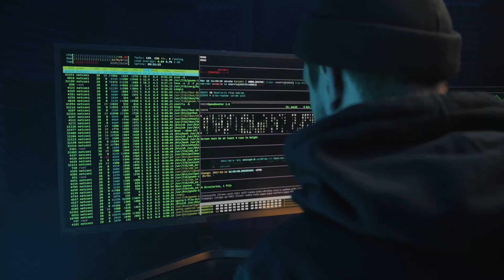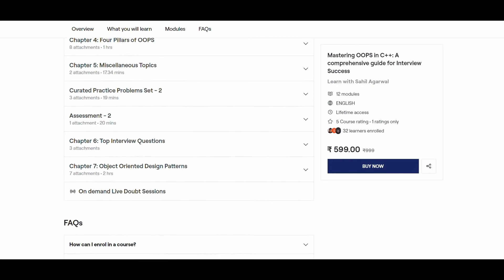What do PROUDCT & SERVICE Based Companies actually ask in INTERNSHIPS & PLACEMENTS ?💻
If you like the content, and feel like that it will benefit you, do enroll🤙

In this video, I have told you each and every thing which a service based or a product based company asks. I have gone through the whole selection process starting from resume shortlisting till the HR round, telling you what each round focuses on. After watching this video, you will know what to study in order to crack any service/product based company in India.🤙

🌟Timestamps!🌟
00:00 - Intro
01:32 - Product Based Companies
04:00 - My OOPS course
05:31 - Service Based Companies
08:09 - Outro

🌟tags🌟
how to crack placement
how to crack placement in 3 months
how to crack placement in 1 month
how to crack placement interview
how to crack placement 6 months
how to crack placement in cse
how to crack placement for 2 months
how to crack campus placement interview
how to crack microsoft placement
how to crack campus placement aptitude test
how to crack college placement interview
how to get placement in engineering college
how to get placement off campus
how to get placement in google
how to get placement from tier 3 college
how to get placement in microsoft
how to get placement in 4 months
how to get placement in 3 months
how to get placement in 3rd year
how to get placement ready in 6 months
how to get placement in college
how to get placement ready in 3 months
90 days placement roadmap
3 months placement roadmap
6 months placement roadmap
2 months placement roadmap
dsa roadmap
dsa roadmap 2024
dsa roadmap for interview
dsa roadmap english
dsa roadmap c++
dsa roadmap java
How to get a placement in software company
how to crack internship
how to crack internship in 3 months
how to crack internship in 1 month
how to crack internship interview
how to crack internship in 6 months
how to crack internship in cse
how to crack internship for 2 months
how to crack campus internship interview
how to crack microsoft internship
how to crack campus internship aptitude test
how to crack college internship interview
how to get internship in engineering college
how to get internship off campus
how to get internship in google
how to get internship from tier 3 college
how to get internship in microsoft
how to get internship in 4 months
how to get internship in 3 months
how to get internship in 3rd year
how to get internship ready in 6 months
how to get internship in college
how to get internship ready in 3 months
90 days internship roadmap
3 months internship roadmap
6 months internship roadmap
2 months internship roadmap
what does a service based company ask in interviews
what does a product based company ask in interviews
how to crack a placement?
what to study for placements
what to study for internships
step by step placement guide
step by step internship guide
coding interviews
Sahil Agrawal